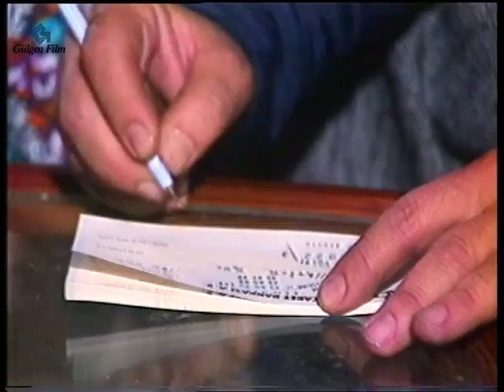Karımın Gölgesi - Türk Filmi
Karımın Gölgesi; Halit Akçatepe , Halit Akçatepe, Şemsi İnkaya, Tülin Şenöz, Muhlis Asan, Renan Fosforoğlu, Sümer Tilmaç, Yaşar Özdemir, Orhan Erçin, Tuncay Halıcıoğlu'nun oynadığı Tiyatral Türk Filmidir.

Karımın Gölgesi filminin oyuncuları; Halit Akçatepe, Şemsi İnkaya, Tülin Şenöz, Muhlis Asan, Renan Fosforoğlu, Sümer Tilmaç, Yaşar Özdemir, Orhan Erçin, Tuncay Halıcıoğlu,